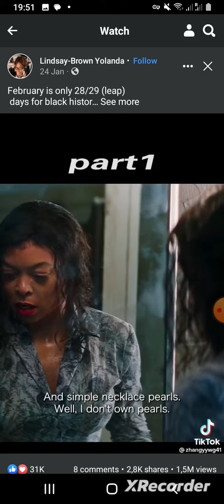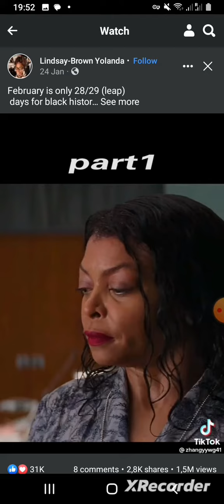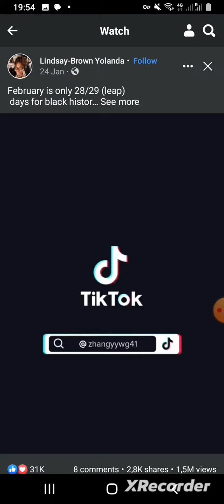We all pee the same color at NASA🇿🇦❤🎃🇸🇦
We all pee thr ssme color at NASA 🇿🇦❤🎃🇸🇦